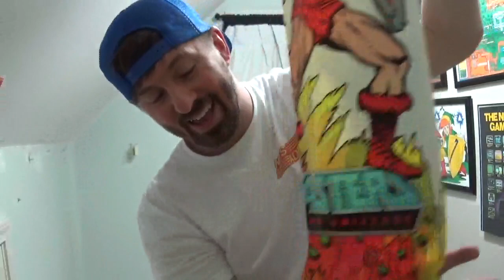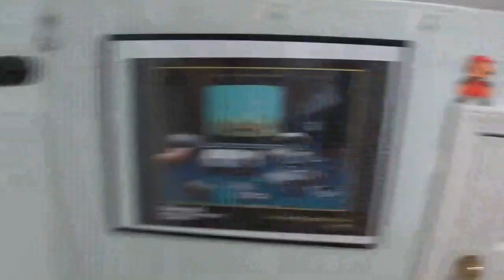How to make a Game Room in a Closet/Small Space ( Part 1) | NES ADDICT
This is a series about how to Build a Game Room in a closet or another small space. I hope it will give you helpful tips on how to build your game room in a small space like a closet or even a shed. Enjoy part 1 where I pack up my game room to begin the process. This video would also be great to watch if you wanted to make a secret game room. Hope you get some good tips to make your tiny game room!